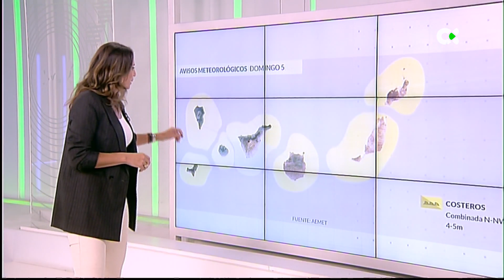El Tiempo TN2 | 03/11/23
Previsión meteorológica para la jornada del 4 de noviembre de 2023
“FUERTE OLEAJE Y PRECIPITACIONES DÉBILES ESTE FIN DE SEMANA”
El fin de semana nos espera una situación marítima inestable. El sábado, en costas de El Hierro, La Gomera, este y oeste de La Palma, norte y área metropolitana de Tenerife, Fuerteventura y Lanzarote, tendremos mar de fondo del norte-noroeste y las olas podrán alcanzar los 4m. En Gran Canaria podrán superar los 3,5m en el norte. En costas del sur de las islas habrá marejada + 2,5m. Se prevé que el domingo la situación empeore, y tengamos mar combinada del noroeste con oleaje más significativo.
Los cielos mañana serán nubosos en el norte de las islas de mayor relieve con baja probabilidad de lluvias débiles y dispersas. En el resto habrá intervalos nubosos. El domingo se espera que las lluvias puedan ser moderadas al final del día en las vertientes norte y este. Se deberá a la llegada de un frente frío al archipiélago, asociado a la borrasca Domingos.
El viento soplará moderado del Norte-Nordeste. En cumbres será flojo de la misma dirección. Las temperaturas estarán en ligero descenso. Las máximas podrán bajar desde 3-4 ºC en cumbres centrales de Tenerife, y entre 1-2 ºC en interiores de La Palma, La Gomera y Fuerteventura. Por otro lado, las mínimas descenderán ligeramente en el sur de La Palma.
Por isla:
EL HIERRO: Intervalos nubosos en zonas altas y en el noreste, más compactos al final del día con probabilidad de lluvias débiles dispersas en estas zonas al final de la jornada. Viento moderado del Nordeste, con intervalos de flojo + 1000m.
LA PALMA: Intervalos nubosos, salvo en el norte y este donde serán nubosos con baja probabilidad de lluvias débiles y ocasionales. Viento moderado del Nordeste, flojo de la misma dirección en horas centrales.
LA GOMERA: Cielos nubosos en la mitad norte con baja probabilidad de precipitaciones débiles, principalmente a últimas horas. Viento alisio flojo con intervalos de moderado, flojo de la misma dirección + 900m.
TENERIFE: Cielos nubosos en el norte y medianías del suroeste, con baja probabilidad de lluvias débiles. Intervalos nubosos en el resto. Viento moderado del Norte-Nordeste con intervalos de flojo por la mañana, girando flojo al Nordeste en cumbres.
GRAN CANARIA: Cielos con intervalos nubosos, salvo en el norte, donde serán nubosos con poca probabilidad de precipitaciones débiles, más frecuentes por la mañana. Viento alisio moderado, con intervalos de flojo en cumbres.
FURETEVENTURA: Intervalos nubosos, más compactos en la vertiente este. Viento moderado del Norte-Nordeste, flojo en costas en horas centrales.
LANZAROTE: Cielos nubosos, tendiendo a intervalos por la tarde, que serán más compactos en el norte. Viento moderado del Norte, más intenso en zonas de interior.
LA GRACIOSA: Cielos nubosos por la mañana y a últimas horas. Por la tarde, intervalos nubosos. Viento alisio moderado, con rachas de fuerte de madrugada.